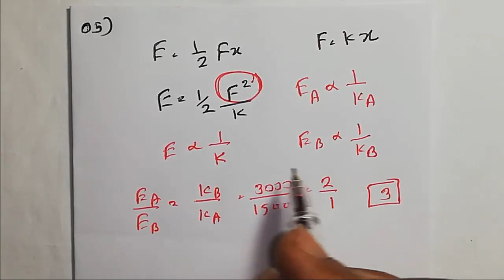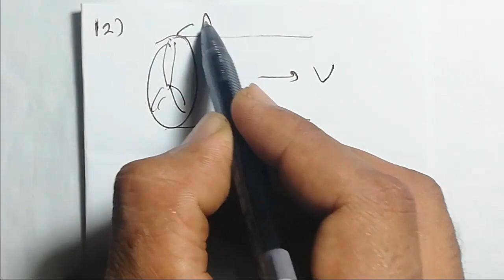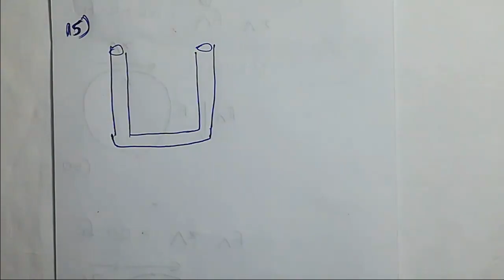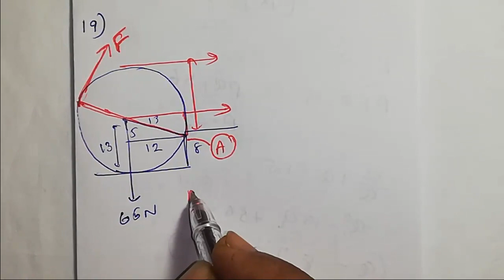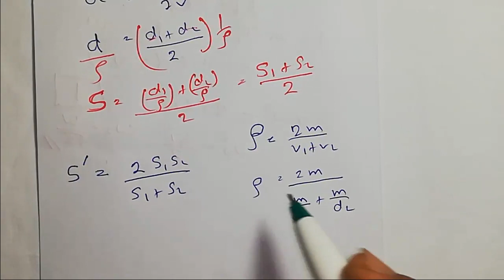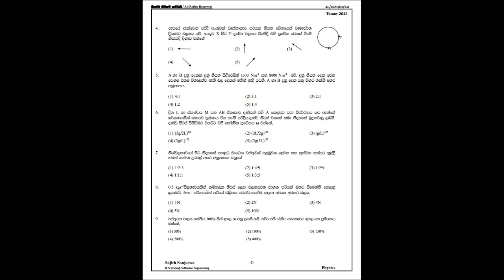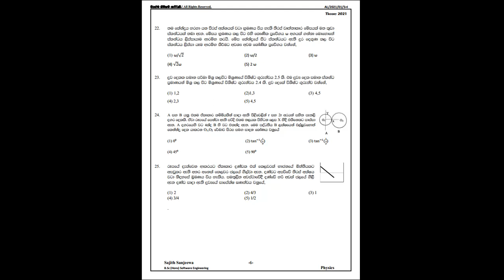A/L Physics Model Paper Discussion-01(MCQ-Theory)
The main objective of this video is to support the student to gain the fundamental knowledge in PHYSICS & follow simple and easy method to solve subject matters in order to reach the maximum result within a short period of time.

Sajith Sanjeewa.
B.Sc(Hons) Software Engineering.
Second Class (Upper Division).

WhatsApp | Viber   :  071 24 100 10

[SOCIAL MEDIA]